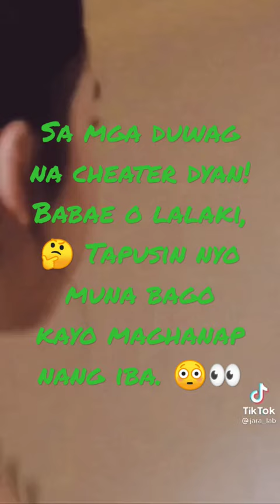Julia Barretto cheating over Josh G.